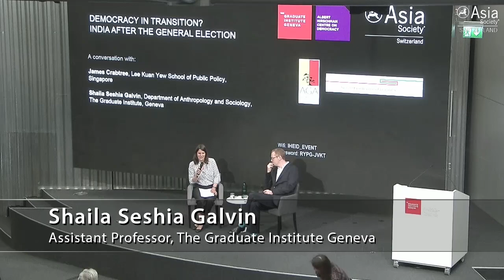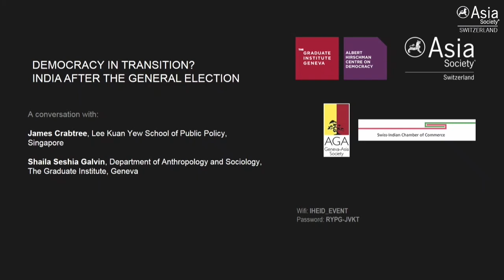Democracy in Transition? – India After the General Election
GENEVA, May 28, 2019 – James Crabtree, author of the bestseller The Billionaire Raj: A Journey Through India's New Gilded Age and former Mumbai bureau chief of the Financial Times, has a conversation with Shaila Seshia Galvin from the Graduate Institute. They discuss the implications of the election on some of India's most pressing issues, such as youth unemployment and the ongoing agrarian crisis. (57 min., 15 sec.)